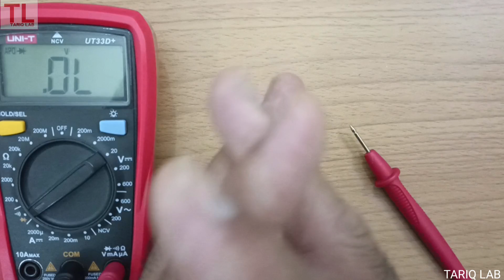IRFP250N 200V 120A MOSFET